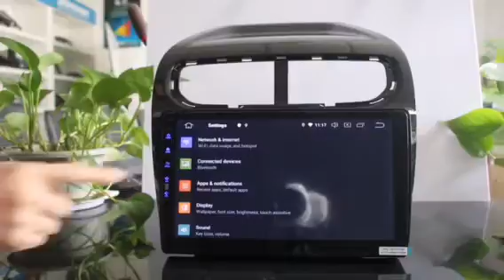Brilliance jinber750 2015 Android 10.0 car multimedia player WIFI GPS FM/AM Radio Bluetooth GPS Navi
ZESTECH is Top Android Car multimedia FM/AM Radio Manufacturer.
Develop new autoradio products quilkly,good quality,good price makes ZESTECH company famous and pouplar in OEM & Aftermarket.